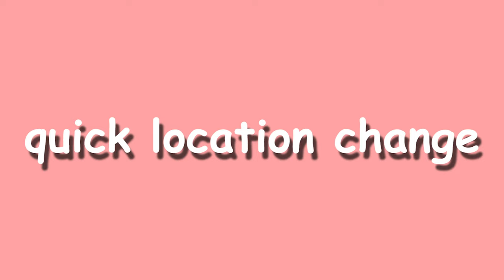Cute Date Idea For Fall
Cute date idea for fall! HALLOWEEN EDITION! The simple dates can be the most fun, they allow us to really interact with our loved ones! We're going to be doing a date series since a lot of you guys are enjoying them!!